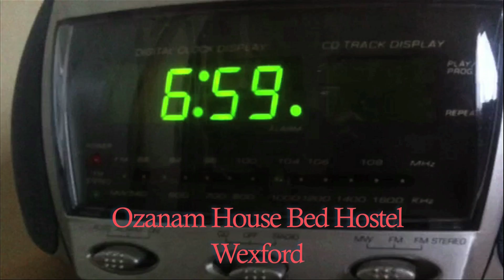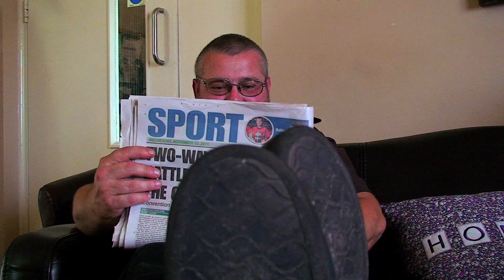Ozanam House Working Together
This 2 min video is out entry into the Better Together Video Competition organized by The Wheel.
Ozanam House in Thomas Street, Wexford is a bed hostel for men. It is run by the Society of St Vincent de Paul. The hostel caters for 32 homeless men, 3 of the units are independent living. The name Ozanam comes from the founder of St Vincent de Paul, Frederick Ozanam. The aim of the society is to tackle poverty through all its form by providing practical assistance to those in need. This is pretty much the ethos of Ozanam House. We have a dedicated team that tackles every issue that may have caused each individuals case of homelessness. They are strong believers in working together.

Producer by Una O'Dowd and George Bridge

Special thanks to Wexford singer/songwriter Michael Egan for writing this tune for our Promo.

Thanks also to all the staff, past services users and John Michael Murphy for their hard work on the shoot.